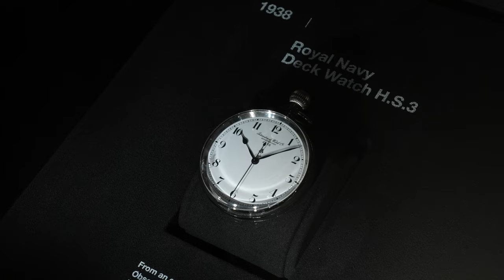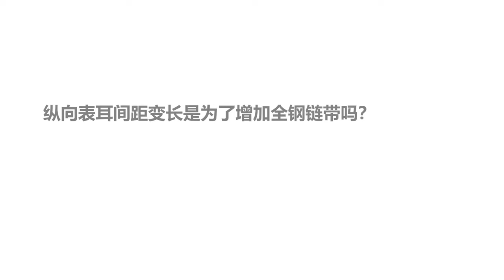【钟表与奇迹2024日内瓦表展】亨力表哥对话IWC万国表研发副总监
IWC新表+采访。文字说明：苦活累活，留给表哥，IWC今年重磅推出多款新表，有“窗户纸”级的悄悄改款；更有超卓复杂的永恒历腕表！还好，这些对于表哥的粉丝都不算什么。表哥直接对话IWC万国表研发副总监（也是车友！）